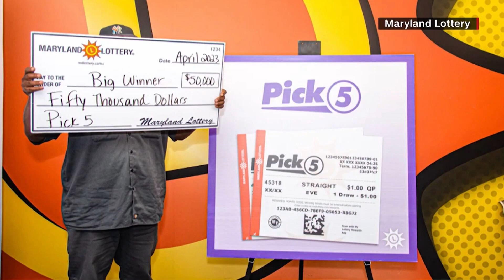Eric C Wilson